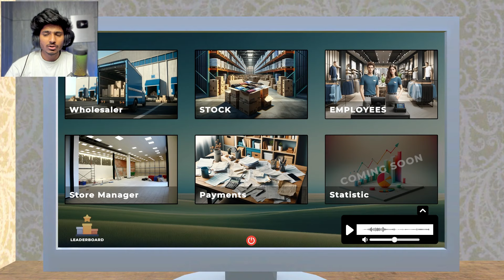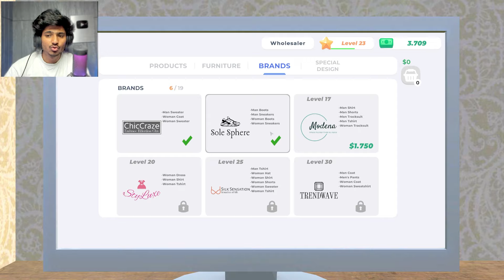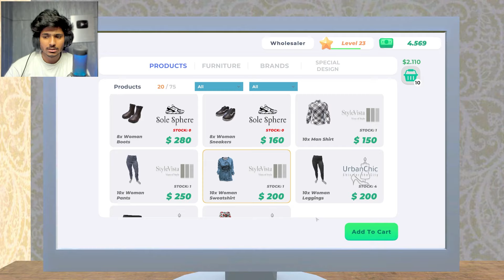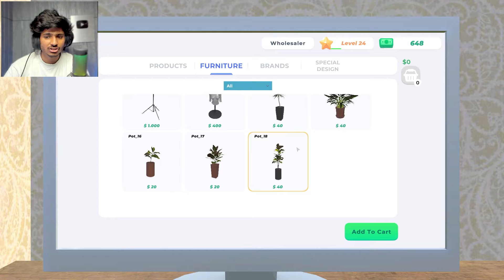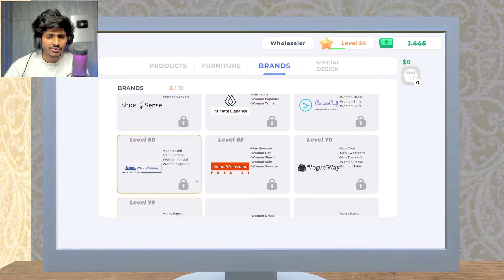I HIRED NEW CASHIER FOR MY STORE | Clothing Store Simulator Ep04 HINDI | FLYNN GAMERZ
Welcome to "Clothing Store Simulator: Your Fashion Haven"! Manage inventory, set prices, hire staff, and expand your store with a vast array of clothing themes. From casual chic to formal elegance, Online orders, security, and local market.